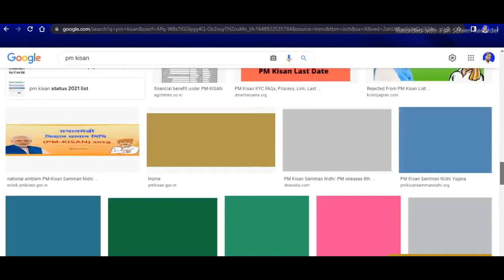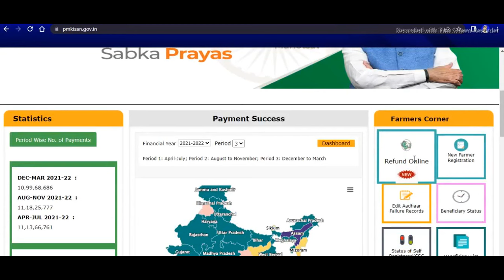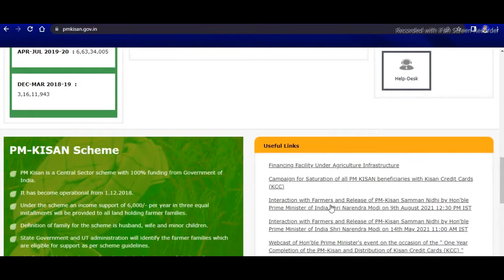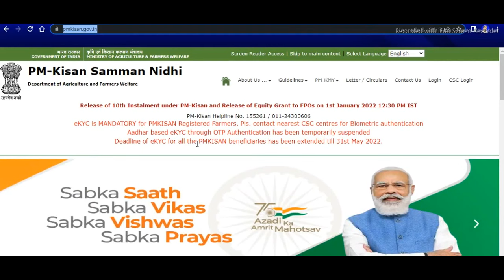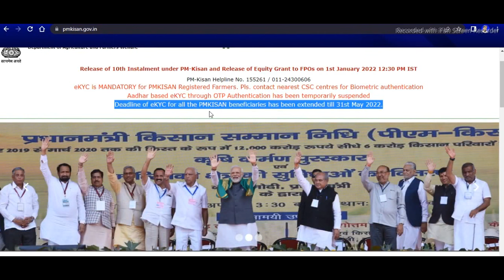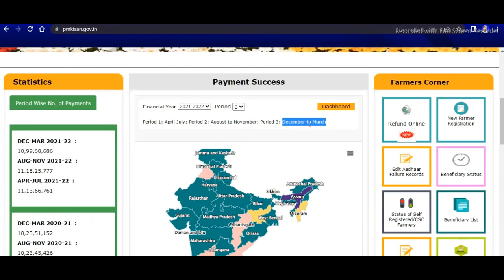কৃষক সকলৰ বাবে বেয়া খৱৰ | PM Kisan eKYCবন্ধ হল | pm kisan registration | pm kisan ekyc new update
This video is only for the information